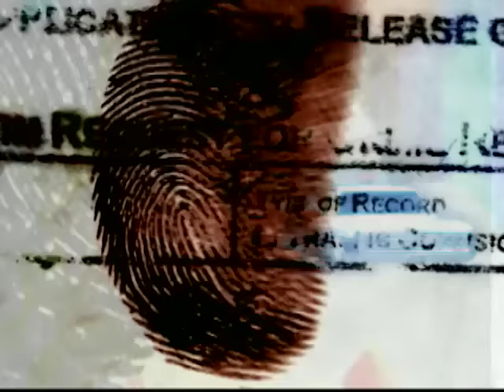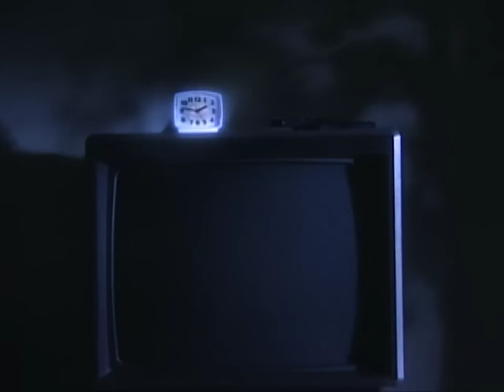Unsolved Mysteries with Robert Stack - Season 12 Episode 7 - Full Episode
This episode includes: Black Hope Curse, Pts. 1 & 2, Con Artist Cop & UD and Without a Song.